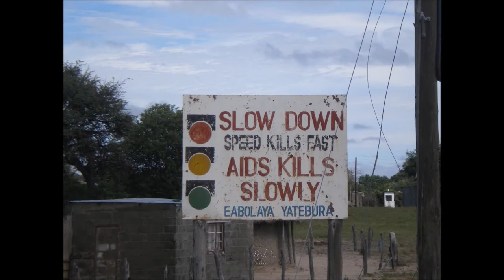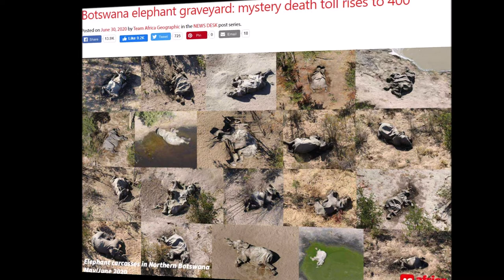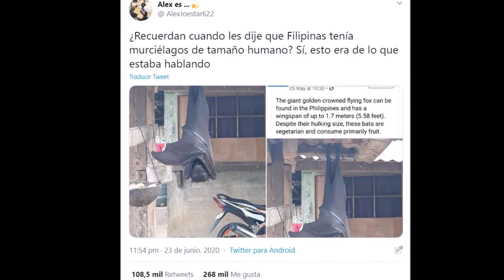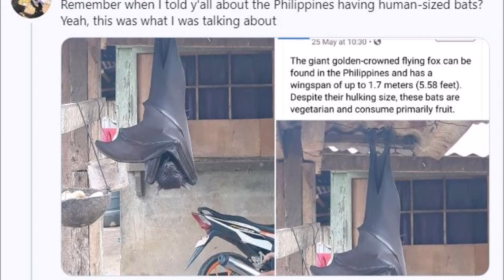Cientos de elefantes aparecen muertos en Botswana y murciélagos gigantes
En el África se ha producido la pérdida inexplicable aún de centenares de elefantes y una noticia que se ha viralizado es el conocer que hay murciélago cuyo tamaño puede ser el mismo que el de un humano

Imágenes:
1. Seronga, Botswana
Autor; souTH AFRica

Elefantes en el delta de Okavango
Vista aérea del delta
Otra vista aérea
Autor: Diego Delso

Delta del Okavango
Autor: Teo Gómez
Dominio público

Capturas de videos
Channel 5 News

MountApo
Autor: Suntown123

Rice terraces
Autor: desconocido